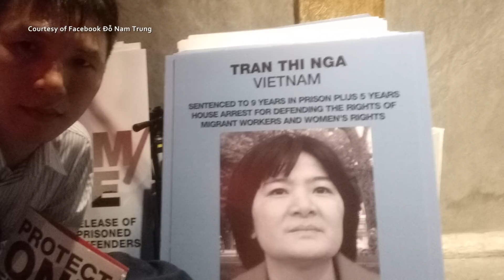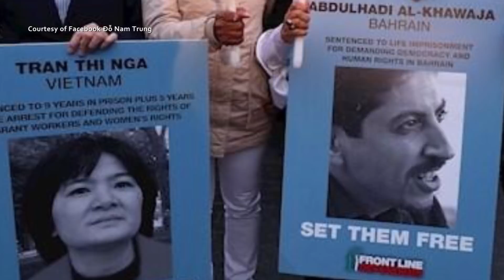Vận động cho nhân quyền và tù nhân lương tâm tại Hội nghị Front Line Defenders 2019 ở Ireland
Tổ chức Nhân quyền Front Line Defenders vừa tổ chức Hội nghị năm 2019 trong 3 ngày, từ mùng 2 đến mùng 4 tháng 10, tại Dublin, Ireland. Cựu tù nhân lương tâm Đỗ Nam Trung, đến từ Việt Nam lần đầu tiên tham dự hội nghị này.